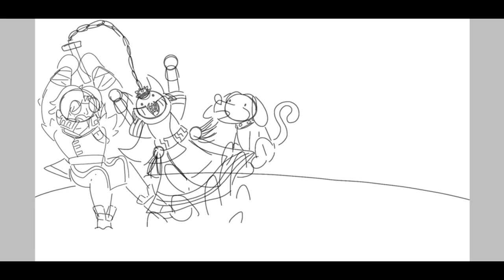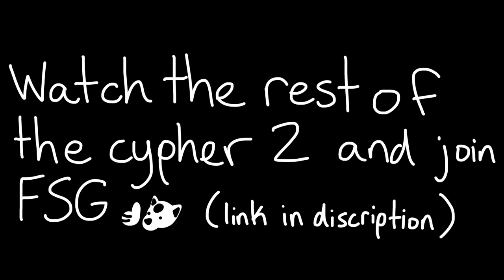Flow State Gaming PR Graphics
These drawings took 6-8 hours each 💀